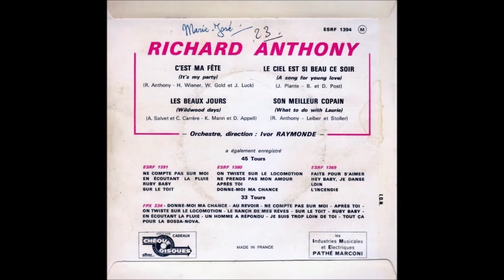Richard Anthony - Rose & Son meilleur copain - 63. ( B.B. le 03/08/2020 ).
Rose : Adaptation de " Sally go' round the roses " par Jacques Plante sur le 45t ci-dessus en 1963. Vo. des Jaynetts.                                                                             Son meilleur copain : Adaptation de la chanson de Mike Clifford " What to do with Laurie " par Richard Anthony en 1963.                B.B.